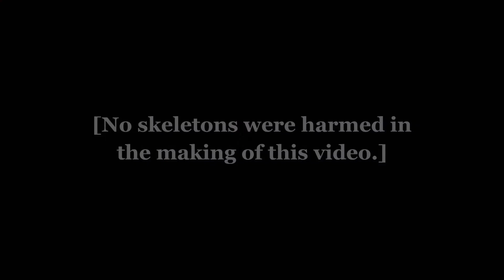he's mine || horrordust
aka dust finally passes out from not sleeping

this stems from my sudden and brief dust obsession that happens every so often

audio: He's Mine by Mokenstef (sped up)
programs used: Gacha Club, Capcut, IbisPaint
characters used: Horror Sans, Dust Sans, Killer Sans, Nightmare Sans, Cross/Xtale!sans

(it took me so long to remember how chairs work😭sobbing and punching the floor)
(and u can kinda tell here but I'm a bad guys poly shipper at heart lol)